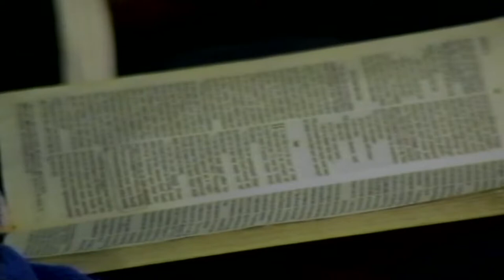Alistair Begg " Dangerous Faith " Keswick Convention (KES93/56) Dave Armstrong STV Productions